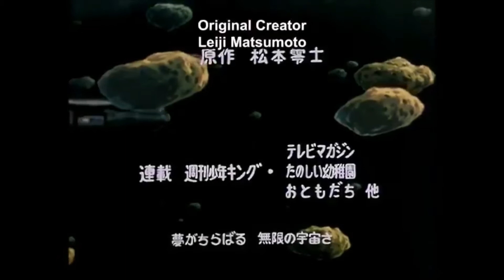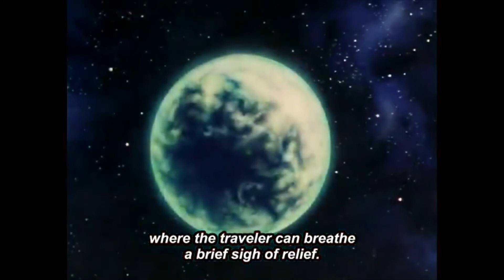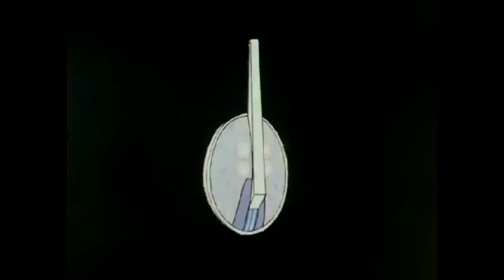Chuyến Tàu Ngân Hà 999 (1979) | Phần 1 Tập 9 - Part 1 | Xa Lộ Tấp Nập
Chuyến Tàu Ngân Hà 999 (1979).
Tác giả: Leiji Matsumoto
Bản quyền Video: Toei Animation

Một đứa trẻ mười tuổi nghèo khổ tên là Tetsuro Hoshino muốn có một cơ thể người máy, cho cậu khả năng sống mãi và có được sự tự do. Mặc dù thân máy đắt tiền,  nhưng ở thiên hà Andromeda là miễn phí, điểm cuối của Chuyến Tàu Ngân Hà 999 , một chuyến tàu không gian chỉ đến Trái đất mỗi năm một lần.
Loạt phim bắt đầu với việc Tetsuro và mẹ tìm đường đến ga Megalopolis, nơi họ hy vọng tiền cho vé 999 . Tuy nhiên, trên đường đi, Bá tước Mecha dẫn đầu nhóm "thợ săn người" giết mẹ của Tetsuro. Trước khi chết, bà bảo cậu hãy tiếp tục cuộc hành trình và để có được một cơ thể máy sống vĩnh cửu. Tetsuro tiến về thành phố, cậu vượt qua cơn bão tuyết khắc nghiệt. Nhưng cậu đã gục ngã xuống tuyết.
Tetsuro ngạc nhiên khi bị đánh thức bởi lò sưởi trong nhà của một người phụ nữ xinh đẹp, Maetel, người rất giống mẹ cậu. Maetel đã nghe thấy toàn bộ vụ việc với một chiếc micro tầm xa. Maetel cho cậu một vé đi 999 nếu cậu là bạn đồng hành của cô. Tetsuro đồng ý. Cô cho anh ta một khẩu súng và chỉ cậu đến nơi ở của Bá tước. Tetsuro xông vào tấn công bất ngờ và bắn chết Bá tước cùng đồng bọn. Cảnh sát Trái Đất đang truy lùng ráo riết, Tetsuro và Maetel chạy trốn khỏi hành tinh trên Chuyến Tàu Ngân Hà số 999.
Từ đây, hành trình của cậu bắt đầu...